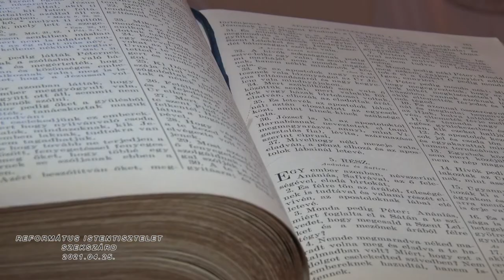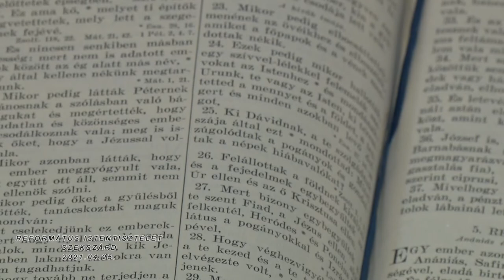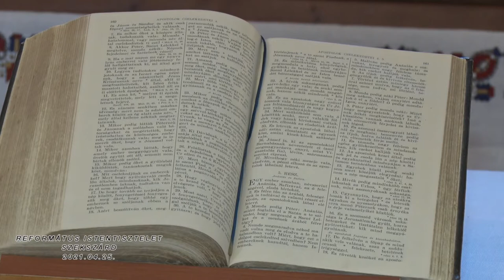reformatus istentisztelt 0425